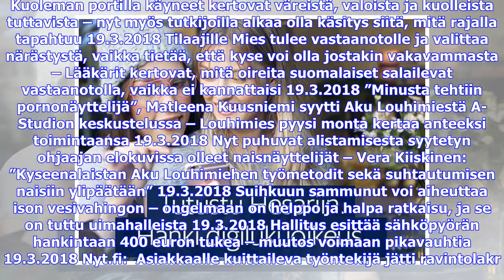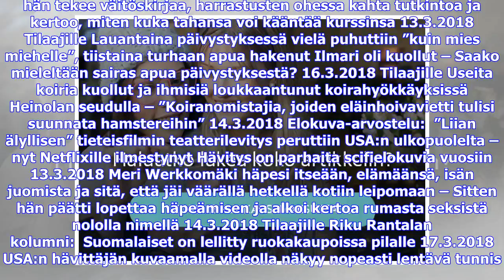Viimeisimmät uutiset | Pääkirjoitus: Venäjällä tärkein tapahtuu vaalien ulkopuolella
Kuoleman portilla käyneet kertovat väreistä, valoista ja kuolleista tuttavista – nyt myös tutkijoilla alkaa olla käsitys siitä, mitä rajalla tapahtuu 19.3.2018 Tilaajille Mies tulee vastaanotolle ja valittaa närästystä, vaikka tietää, että kyse voi olla jostakin vakavammasta – Lääkärit kertovat, mitä oireita suomalaiset salailevat vastaanotolla, vaikka ei kannattaisi 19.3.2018 ”Minusta tehtiin pornonäyttelijä”, Matleena Kuusniemi syytti Aku Louhimiestä A-Studion keskustelussa – Louhimies pyysi m...